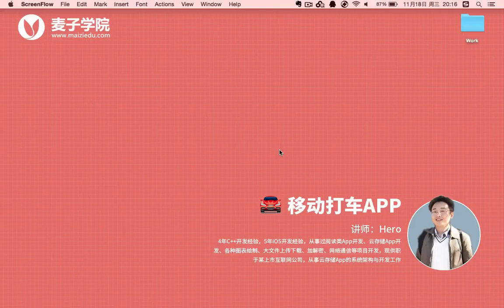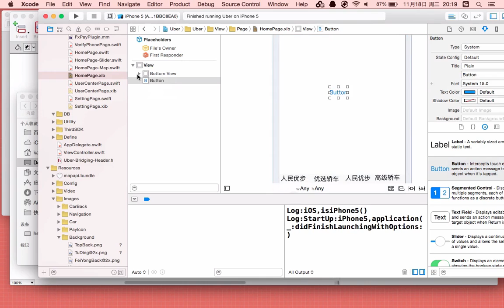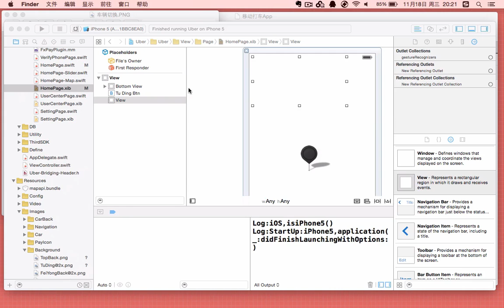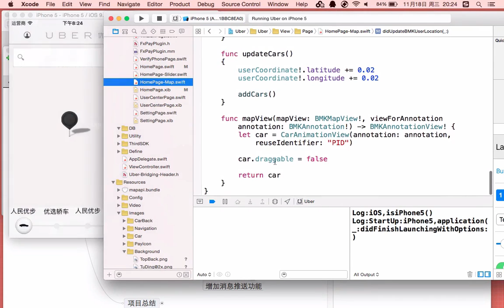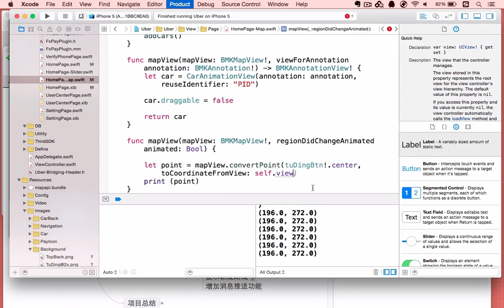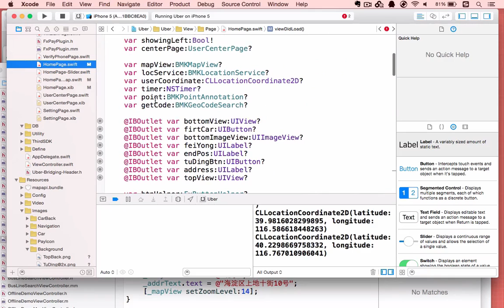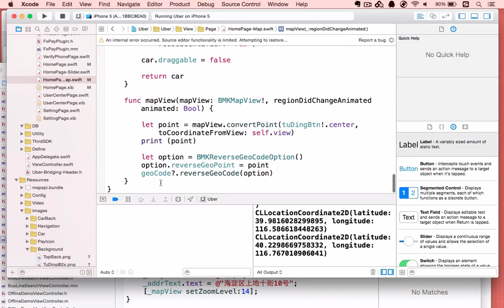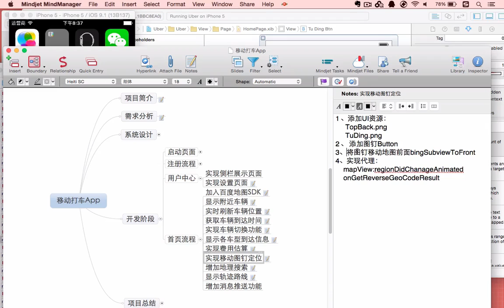移动打车App23 实现移动图钉定位